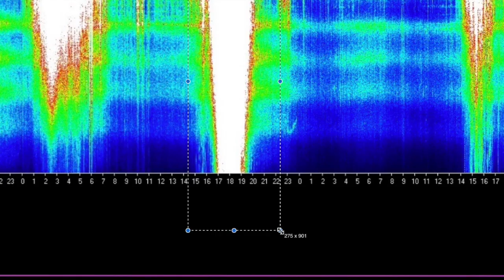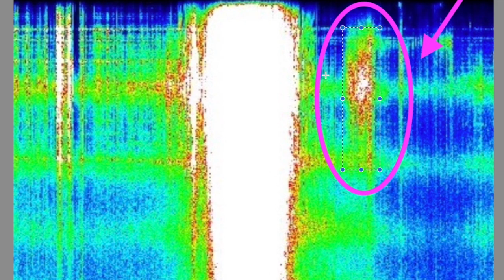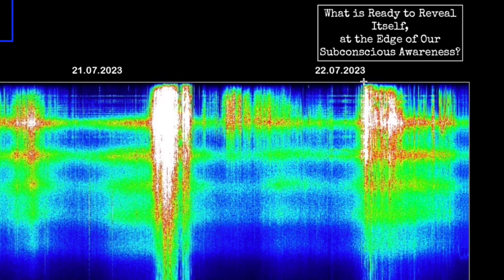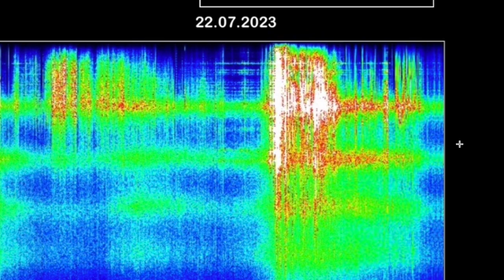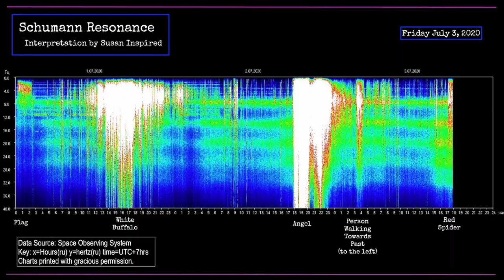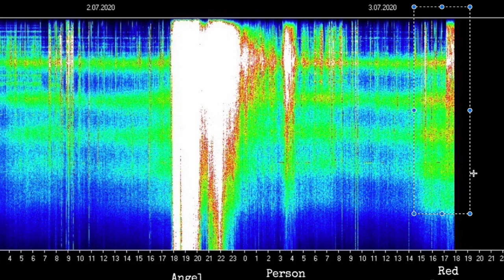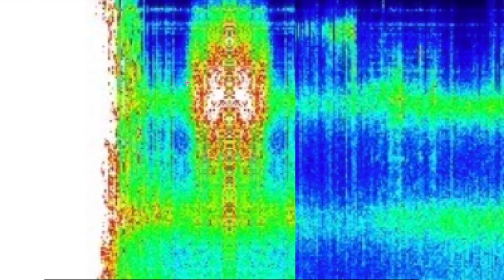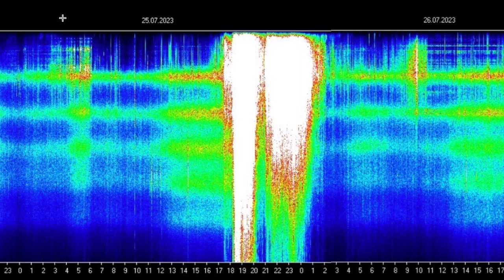Schumann Resonance Thor and the Angel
Angel Wave, Thor’s Image, Chinese Funeral Mask, Previous Waves from 2020, 2021

      This really helps me get the word out - Thank you!

Gratitude 🙏
Music Credits
Music clips are licensed for commercial and non-commercial use.

Schumann Resonance Data Charts from Space Observing System in Tomsk Thank you 🙏 Charts used with gracious permission.

Viking from Pixabay by Ben Kageyama.